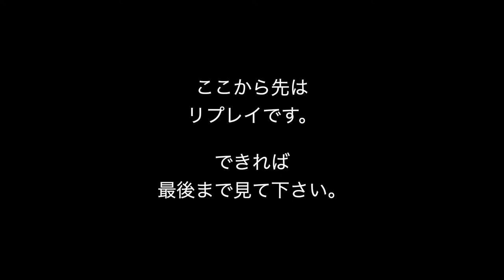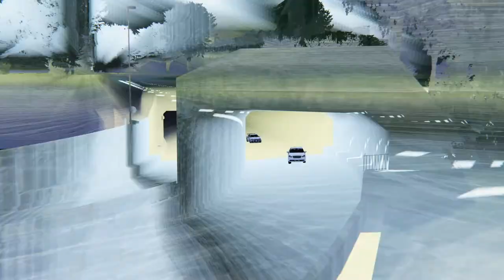【Assetto Corsa】首都高でのドライブ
今回は、首都高でのドライブです。

パソコンのスペック
OS       win10
CPU    インテルCore i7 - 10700
SSD    512GB
メモリ　DDR4-SDRAM 16GB
ビデオカード　GeForce RTX3060/12GB

Thrustmaster
ハンコン
T300RS Wheel

ペダル
T-LCM

シフト
TH8A

新しくミシンを使っているチャンネルを作りました。
ぜひとも見て下さい。